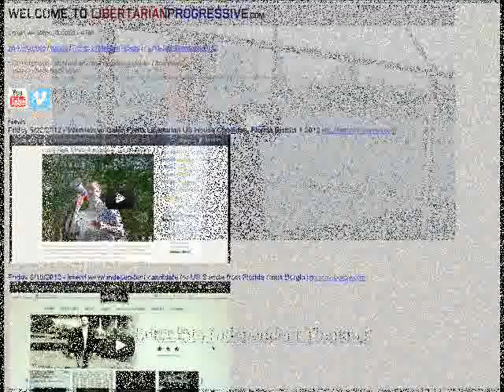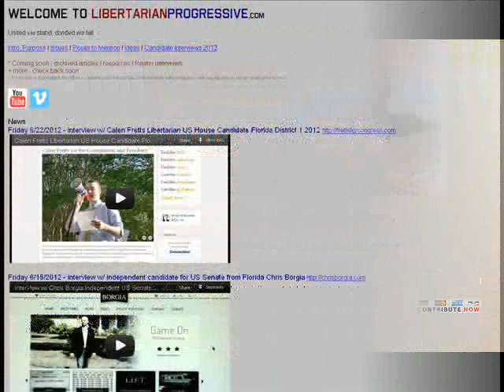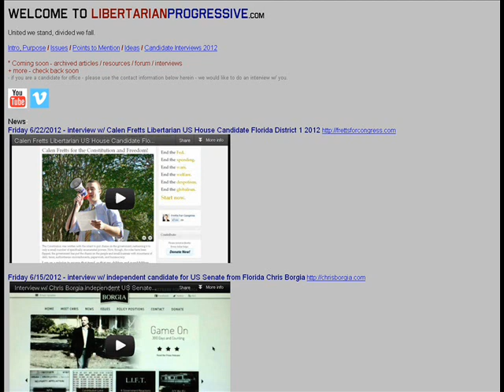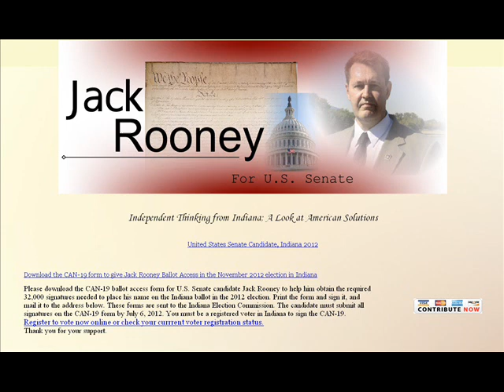Interview w/ Jack Rooney independent candidate for US Senate Indiana 2012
6/28/2012 (Thursday) interview hosted by Thomas w/ libertarianprogressive.com - w/ Jack Rooney - an independent candidate running for US Senate in Indiana - 2012.

1) Intro -
Two party duopoly
Adam Smith
Supply & Demand
Monetary Policy
Federal Reserve Bank
2) Other Issues - 19:37
Patriot Act
NDAA
Constitutional Rights
2nd Amendment
Separation of Corporation and State
Debt system
3) More issues - 39:00
health care
sunset laws
trade
fair tax
NASA
Industrial Hemp
4) Common Good - 55:10
5) Favorite historical or present politicians - 56:37